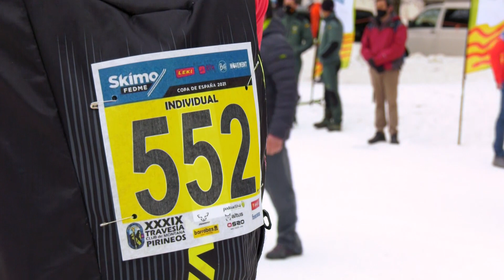Copa de España de esquí de montaña: Panticosa | Territorio Vivo ATV 354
Asistimos a la Copa nacional de esquí de montaña y del Campeonato de Aragón individual que se celebró en Panticosa. El evento además permitió reabrir el balneario de Panticosa.